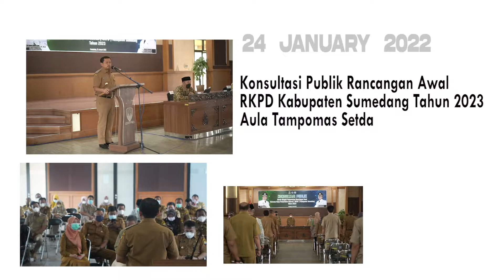Jurnal Sepekan || Kegiatan Bupati Dony Ahmad Munir, 24-28 Januari 2022.